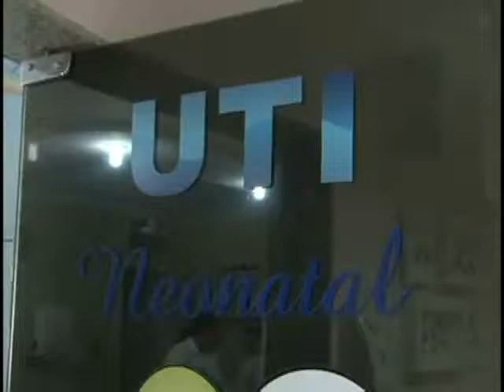Diretor do hospital explica problemas da UTIN